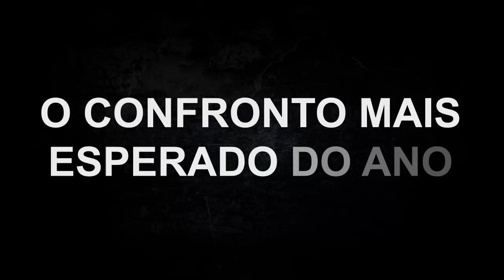Quem movimenta mais o Aulão Alfa Concursos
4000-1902 (capitais e regiões metropolitanas) | 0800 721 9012 (demais localidades)